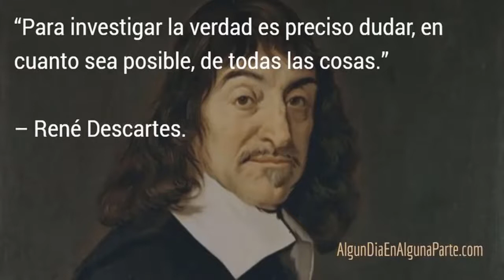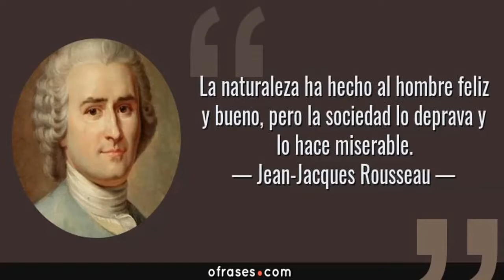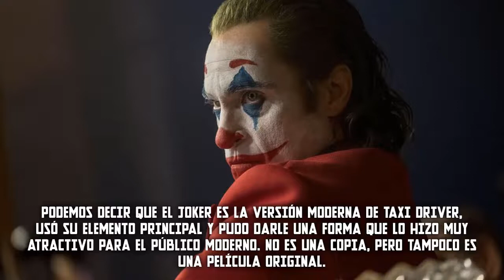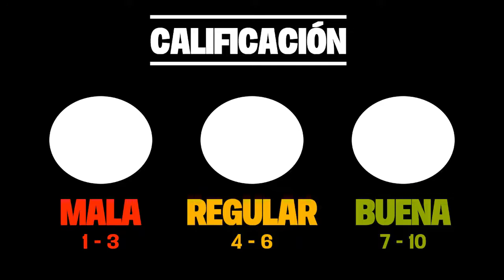JOKER (2019): Inesperadamente filosófico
Luego de muchos meses tarde al fin alcancé a ver JOKER y ahora les traigo su respectiva crítica; a ver si es o no es la obra maestra de DC en el cine luego de un fallido universo compartido y ver si es, según algunos críticos, una verdadera candidata para los próximos premios Oscar.
The Sam Rules es un pequeño espacio para hablar sobre anime, mangas y películas infravaloradas a cargo de su amigo Sam Leonardo.